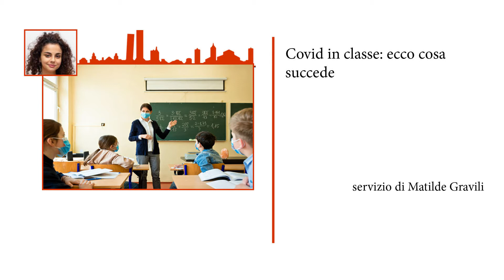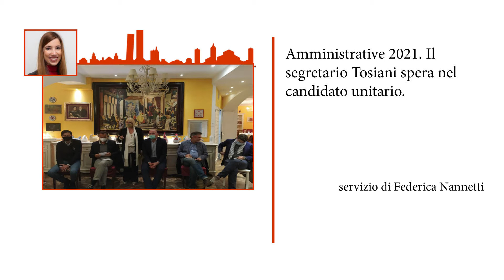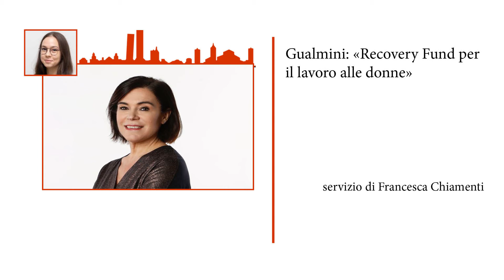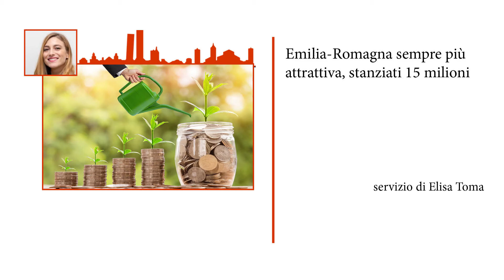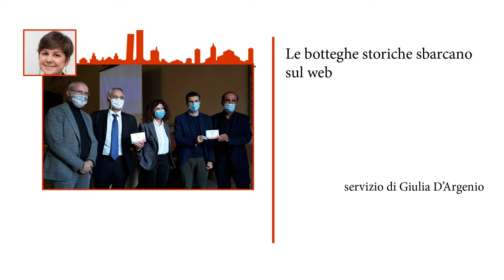Gr InCronaca 15 ottobre 2020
Seconda edizione settimanale del Gr InCronaca.
In studio Medea Calzana.
Servizi di Matilde Gravili, Federica Nannetti, Francesca Chiamenti, Elisa Toma, Giulia D'Argenio e Marco Alessandri.